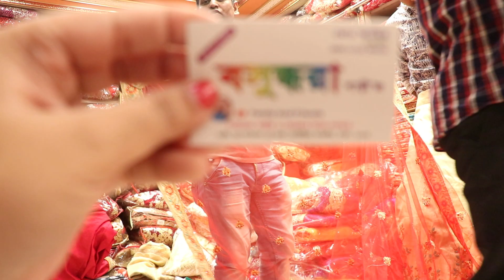বম্বে সুরাত লেহেঙ্গা কালেকশন ও দাম।Bombay surat lehenga collection.01716346199.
bangladeshi no 1 shopping guide chennel. Allah Help me.I want to prove my self if u want.Allah please bless me.without ur help I can't do nothing in my life.give me power to avoid haters bad comment.Allah u r very kind.